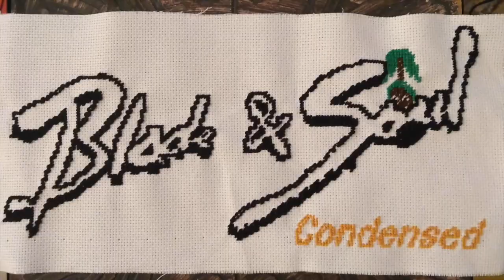Let's Stream: Blade and Soul Condensed Part 16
A combination of any important part in episode 76-80

Come join me over on my streams to hang out: Twitch.tv/endraghmn
My twitter for updates on both streams and uploads